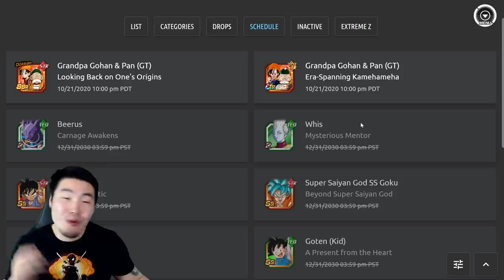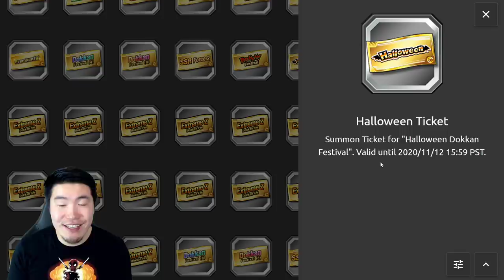HALLOWEEN DOKKAN FESTIVAL CONFIRMED?! GLOBAL DATA DOWNLOAD BREAKDOWN! | Dragon Ball Z Dokkan Battle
Here's EVERYTHING you need to know about the latest data download on Global!